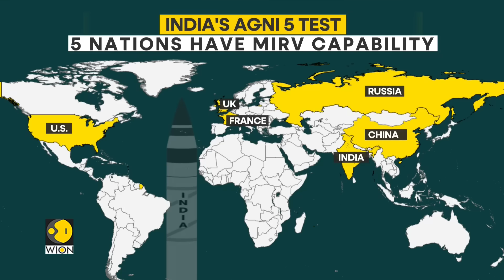Why Agni-V's MIRV Tech Is So Terrifying | GRAVITAS | WION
India successfully tests Agni-5 missile with over 5,000 km range, MIRV capability, and bunker-buster power. A look at the Agni series journey from Agni-1 to Agni-5.